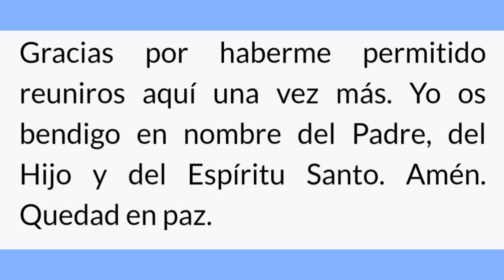mensaje de la virgen María"lo más difícil está por llegar" 18/12/2021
Mensaje de nuestra señora Reina de la Paz, dado al vidente Pedro Regis.